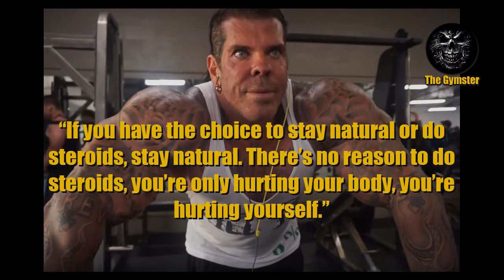Rich Piana - A tribute to a great man - R.I.P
I want to express my condolences to Rich Piana's family, girlfriend, friends and his true fans. He was a great man. He gave us many advises. One of those advises I consider very important and it is given in this video. I hope it will help many people.

Rich, you will be missed.